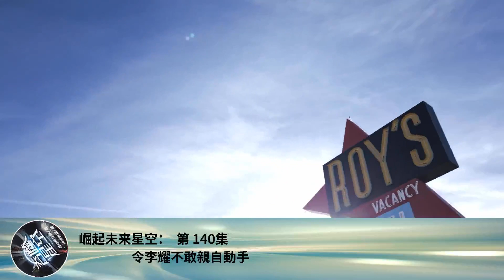崛起未來星空： 第 140集